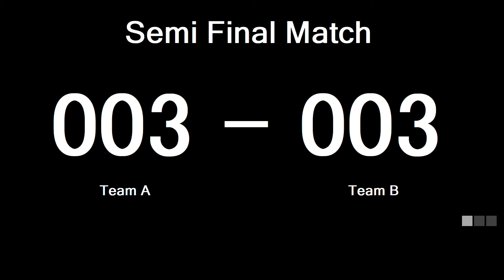Digital Scoreboard Control Panel with 3 Scoreboards - Part 2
Scoreboard updates real time. Please see part 1 for the scoreboard control panel interface.